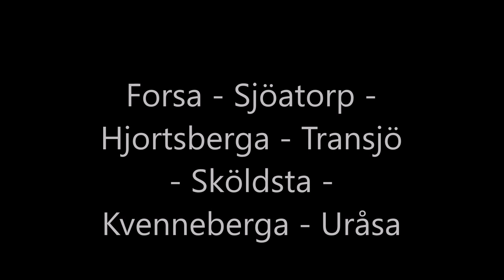Hjortsberga Kvenneberga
Resa i Hjortsberga och Kvenneberga socknar, Forssa, Sjöatorp, Hjortsberga, Transjö, Sköldstad, Kvenneberga och Uråsa.